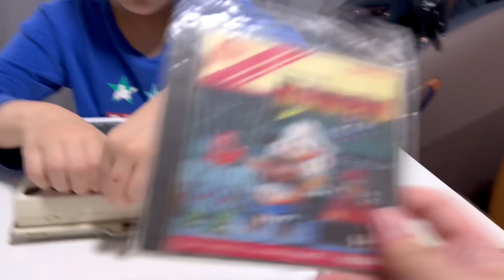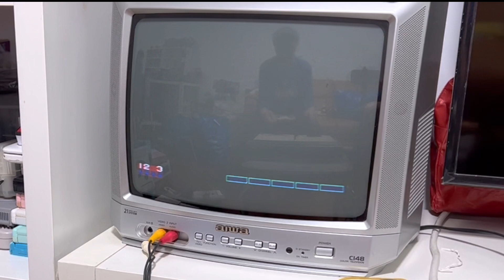Kenson x 《爸爸的神物》三十幾年前風靡世界全球第一部CDROM遊戲機 PC Engine 「喼神」介紹 |有冇人識呢部野呢？古董遊戲機